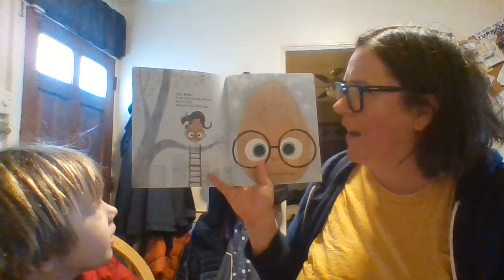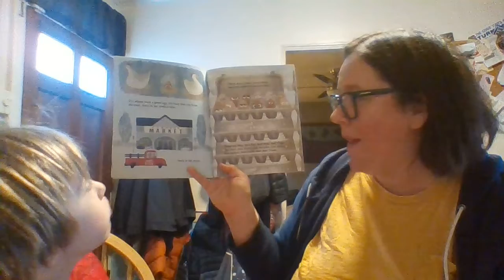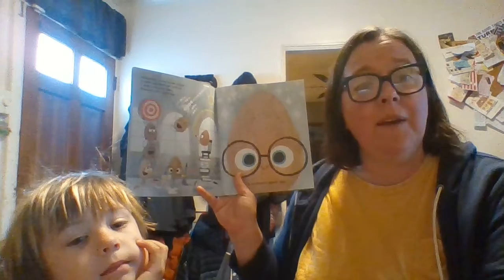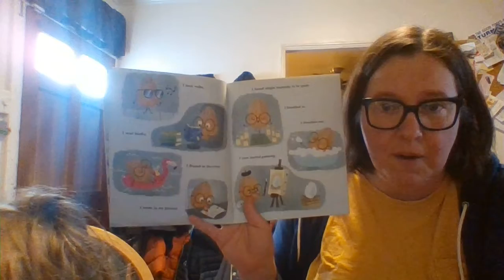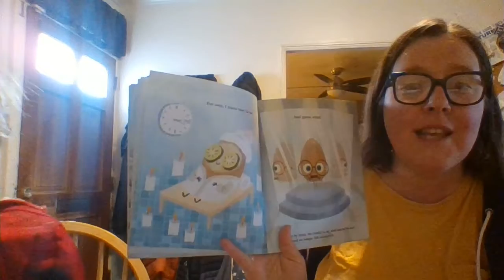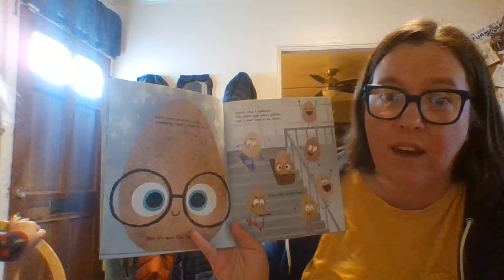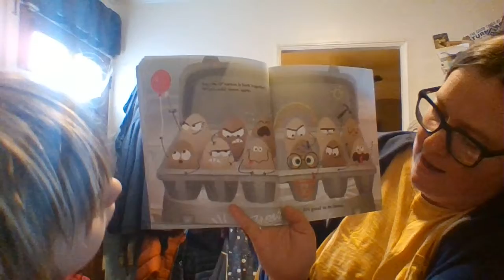Hello from Mrs. Paules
Spend some time with our librarian